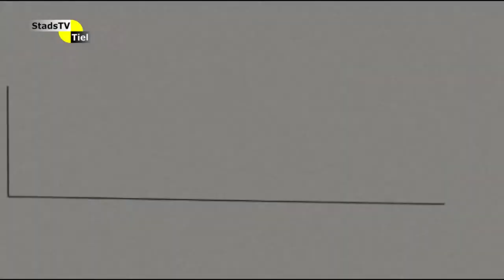Het Koetshuis - 28 november 2015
In deze aflevering ontvangt Riny ter Haar twee nieuwelingen in de Tielse gemeenteraad; Inge Joustra van ProTiel en Wim van Baal van de VVD.